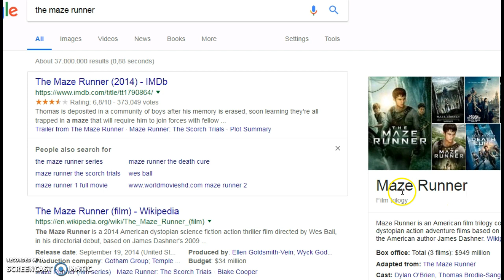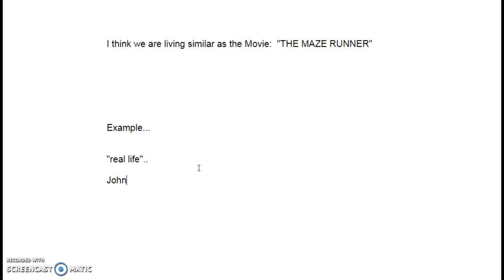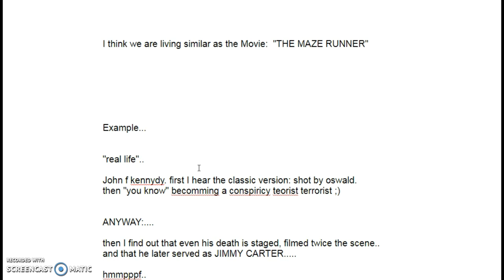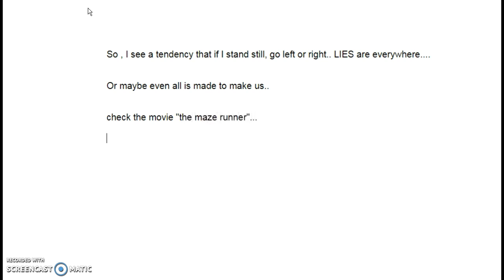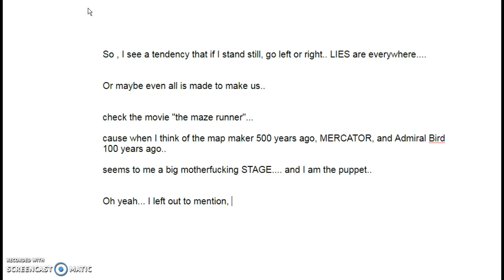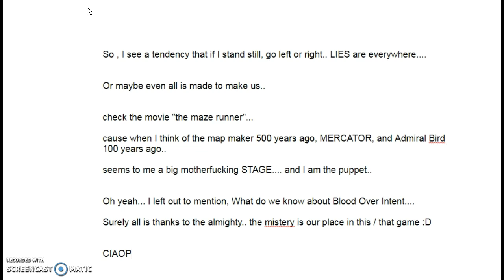Bumb your head, while leaving the labyrant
As seen on the movie, The Maze runner, we are met in life with realities we cannot trust.. so we are faced to go further...  Be aware the children story of adam eve and the snake is all The most high at play.. sooooo be cool with hot mannn :D